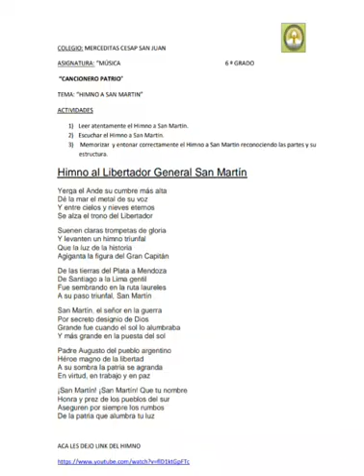18/8 Clase de MÚSICA SEXTO GRADO TURNO MAÑANA Y TARDE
Actividad destinada para alumnos de sexto grado A B C y D
El vídeo se complementa con guía en formato papel.